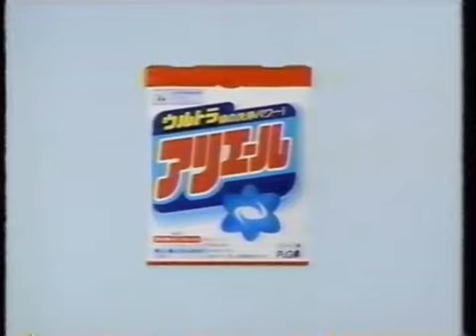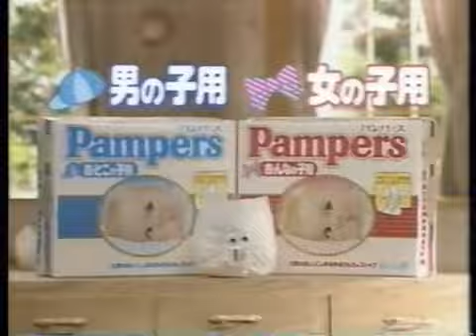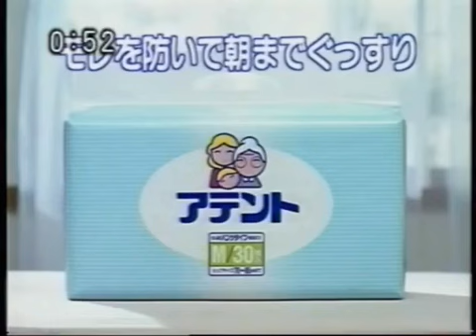P&G CM集(1990年代)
1990年代中心のP&GのCM集で御座居ます。商品によっては現在は別のメーカーから発売されてる物もあります。